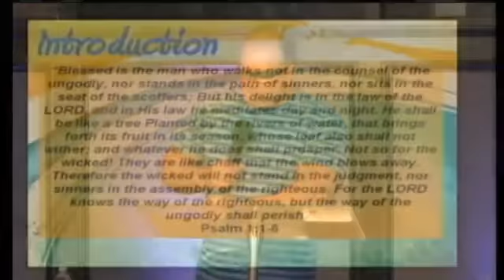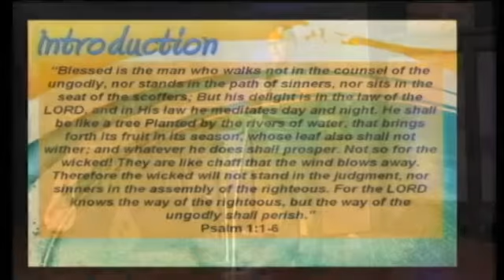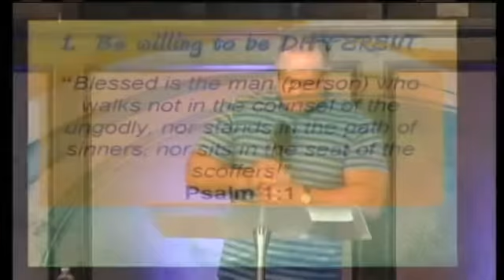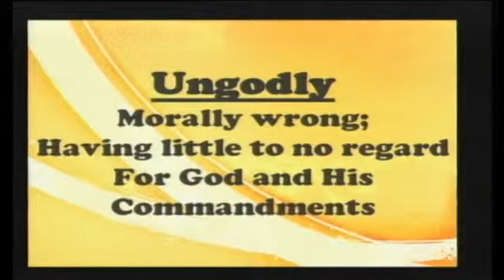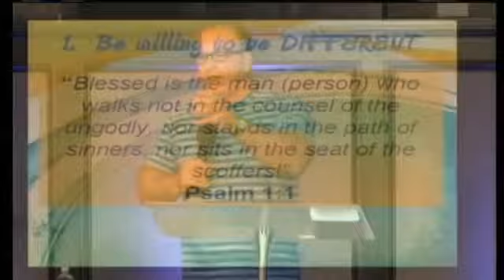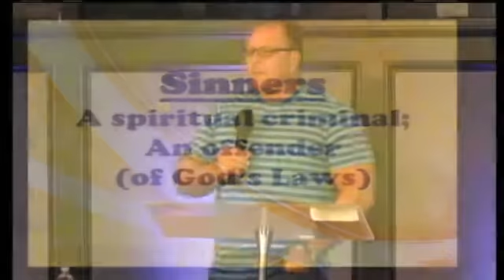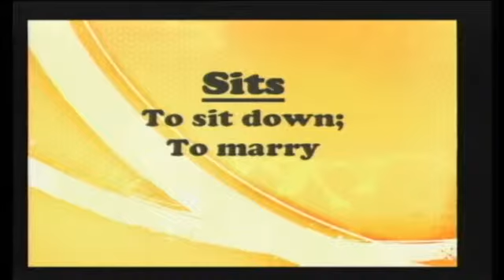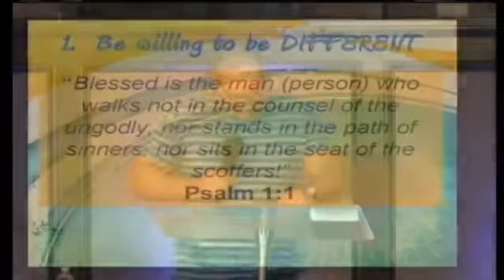Finding Happiness in LIfe - Part 1, September 24, 2015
Psalm 1:1-6
Psalm 1:1
1 Corinthians 15:33
Psalm 1:2
Psalm 1:4-5
Psalm 1:6
Psalm 37:23-25
Psalm 32:7-10
Jeremiah 29:11